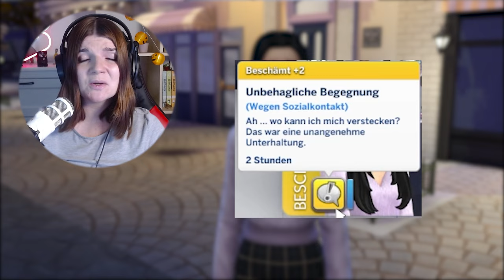OH NEIN! 🤯 Sie wird zur AFFÄRE! 💔 - Die Sims 4 Disney Legacy Challenge Part 3 | elienyx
Dies ist der 3. Part meiner Sims 4 Disney Legacy Challenge. In diesem Part beginnt Serena eine Affäre mit einem verheirateten Mann...